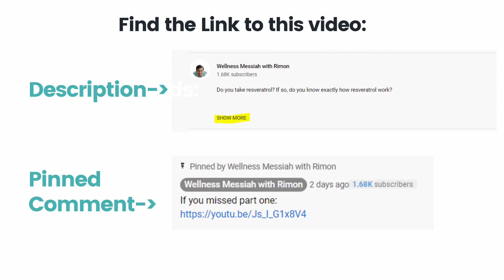The Discovery of RESVERATROL by David Sinclair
How was resveratrol discovered?

And how potent resveratrol is truly compared to other plant molecules?

David Sinclair answers those two questions.

More Longevity Research Videos from Us:

✅ Suppress TOR by avoiding excess protein

✅ Integrate anti-aging foods that target longevity pathways.

Collagen Deeper Analysis (Soon)

✅  Reduce inflammation by replacing cheap vegetable oils with healthy fats

✅ Move or exercise soon after meals to burn off meal's glucose
Yet to be released

✅  Activate deep cleaning inside your body by integrating long fasting

✅ Improve Your Sleep Quality Guide

✅  Increase the intensity of your exercise,  but do it intermittently,

✅  Take longevity supplements